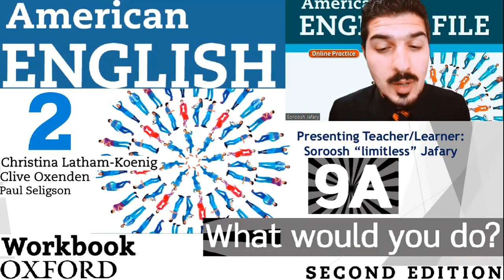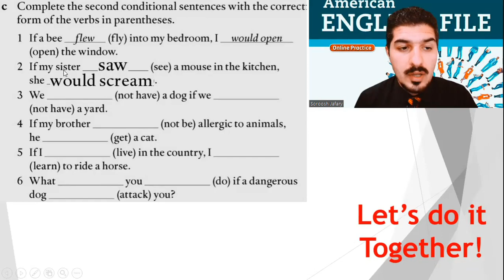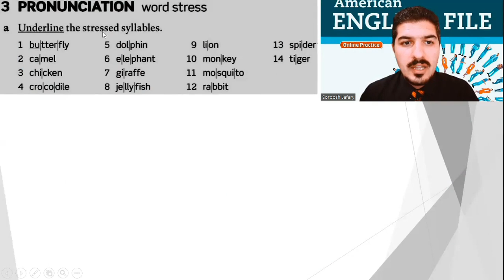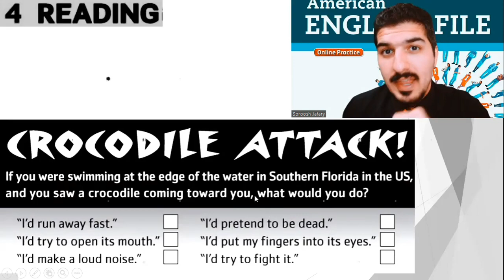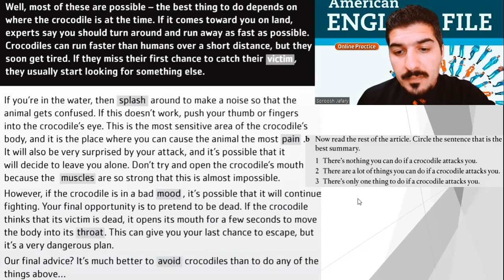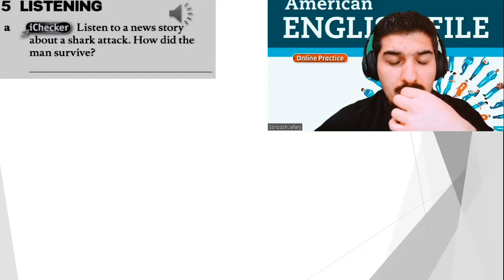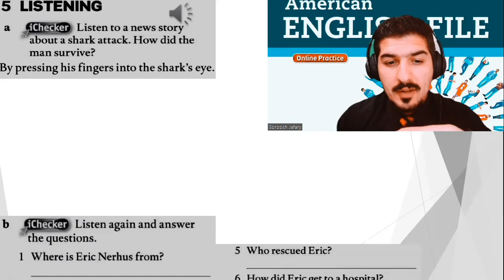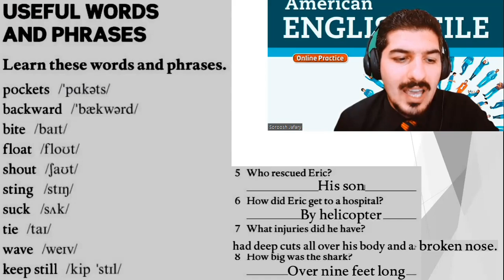American English File 2nd Edition Book 2 Workbook Part 9A What would you do?